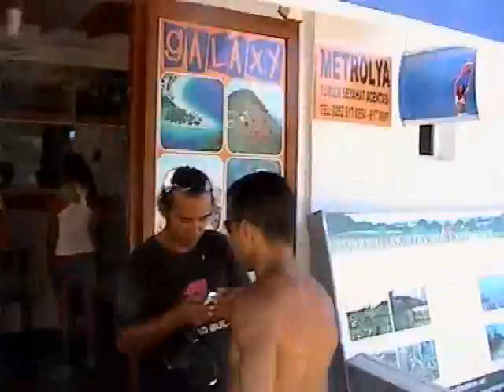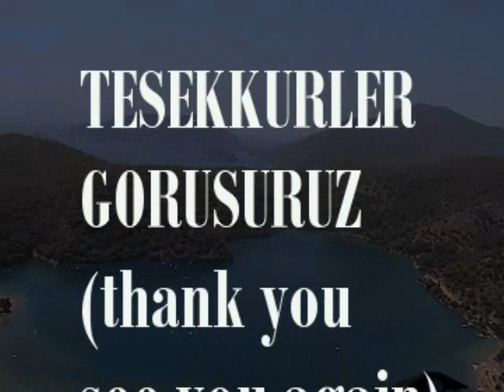Turkey 2009 Flying Video